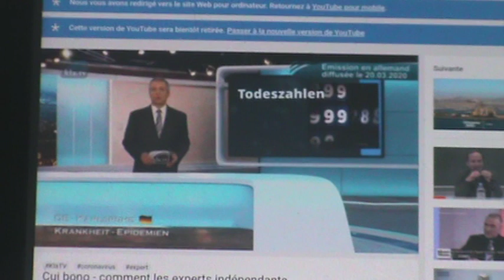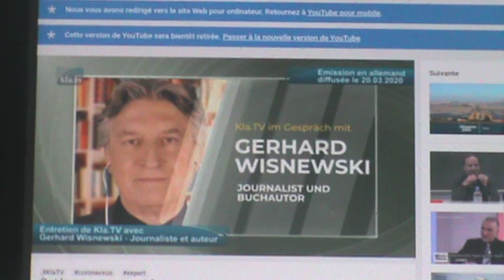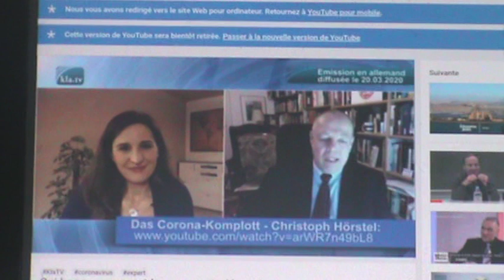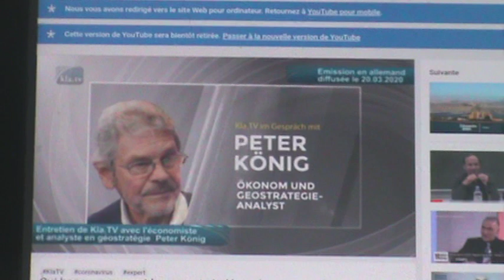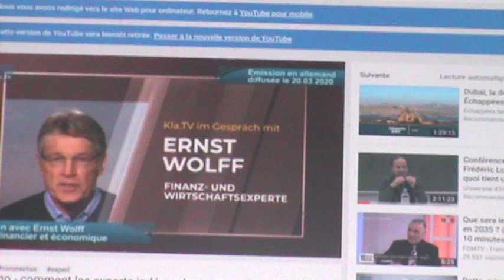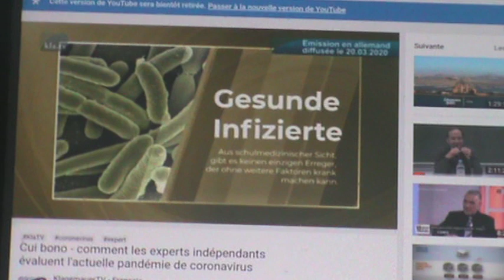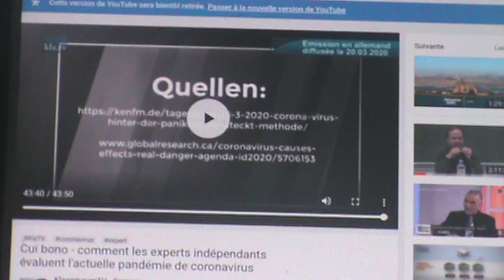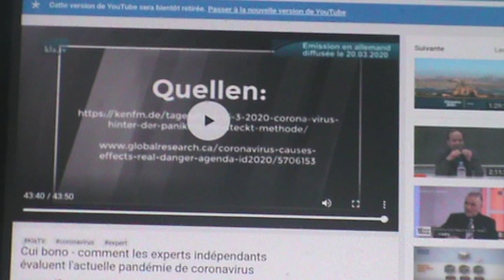2020-DANGER-PRUDENCE-PRÉVENTION-ORGANISATION 25 mars 2020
Nous, la nature humaine planétaire, sommes ciblés pour des intérêts étrangers à nos moeurs et à nos coutumes.  Définition de « PERSONNE RAISONNABLE » c’est le plèbe chez la population romaine synonyme aujourd’hui de personne raisonnable. Le Dictionnaire de Droit Québécois et Canadien de maître Hubert REID en page 415 du ISBN : 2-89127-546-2, définit la personne raisonnable comme étant un modèle objectif c'est-à-dire qui a rapport à un objet donné qui n’est pas titulaire de droit et qui n’est pas assujetti à l’obligation de débiteur bancaire ou d’un folio bancaire et qui n’est pas assujetti à l’obligation de débiteur fiscal, ou commercial direct ou indirect quelconque, sauf LA MONNAIE ROYALE CANADIENNE ce rapport à un objet donné synonyme complémentaire à la conception juridique de la personne physique / morale définit comme fiction ou personne fictive  en droit. Cette personne raisonnable qui provient du défunt enfant fœtal selon l’article 1 (j) LRQ 1972 chapitre L-0.2 et selon l’article 223 (1) LRC 1985 chapitre C-46 est par transmutation en plusieurs espèces, types etc. en rapport à un objet donné LA MONNAIE ROYALE CANADIENNE des dignes et loyaux sujets de Notre Fidèle Monarque de la famille Royale du royaume incluant le Royaume-Uni selon l’imprescriptible article 2212 du Code civil du Bas Canada de 1866 à 1980 visant de nombreuses définitions et de nombreux termes grammaticaux de désintégration grammaticale du prolicide de toute nature humaine exposée à la fission du monde par les maîtres des sciences lettres.

Devant un juge en instance, le justiciable sur avis de présentation non pas sur avis de représentation est l’objet à être jugé comme titulaire ou jouisseur des droits et assujetti à l’obligation de débiteur de folio bancaire par le prénom immatriculé du numéro d’assurance sociale, jumelé au surnom patronymique-matronymique inanimé du titre monsieur, madame mademoiselle  qu’est la personnalité juridique raisonnable, objet de l’activité de l’impôt sur le revenu et assujetti à l’obligation de débiteur, n’est pas vu grammaticalement dans la nature humaine de la personne raisonnable qui n’est pas titulaire de droit et qui n’est pas assujettie à l’obligation de débiteur comme représentant autorisé de la personnalité juridique dont il est titulaire « sybarite de la luxure c’est-à-dire de la jouissance de l’usage déréglé des biens » de la jouissance des droits objectifs civils, puisque l’expression grammaticale ‘’posséder’’ exclus la personne raisonnable, ce verbe de chair et d’âme comme l’Enfant-Jésus. Ce verbe de chair et d’âme que le juge rejette l’existence, est ce verbe souverain comme le juge dans sa croissance embryonnaire et fœtal, constitué dans leur nature humaine non juridique et non judiciaire des honorables juges Fontaine, Bisson, Denault de la Cour municipale de Montréal, par les juges Montpetit, Pigeon, Keable, Champoux, Godbout de la Cour du Québec de 1968 et par l’honorable juge feu Raynald Fréchette de la Cour supérieure du Québec dont le Palais de justice de Sherbrooke porte son nom.